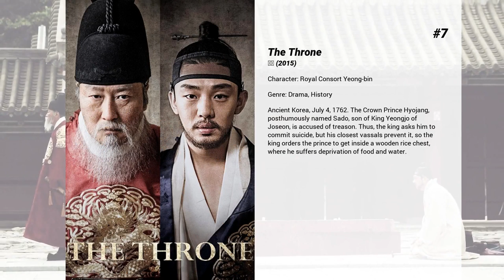Best Jeon Hye-jin movies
Welcome to... Best Jeon Hye-jin movies! In our channel you will find hundreds of TOPS and rankings of the best films of all genres, actors and nationalities.

Best Jeon Hye-jin movies presents...

10. Voice of a Murderer
One day, the only son of famous news anchor HAN Kyung-bae, disappears without a trace. Soon, the kidnapper calls the mother demanding a $100,000 ransom. The police assign a veteran inspector to the case and assemble a top-notch task force to work under his command. But the kidnapper constantly outwits the police and continues calling the parents with yet more instructions for the money drop.

9. Antique
Jin-hyuk was brought up as the well-bred heir to a corporate fortune. He has got the looks, the money and the charm, but even so, true love is hard to find. Jin-hyuk opens up a cake shop and hires Sun-woo, a talented patissier who had a crush on Jin-hyuk back in high school. Together with Gi-beom, an ex-boxing champion and Su-young, a clueless bodyguard, four unique and handsome men stir up a quiet neighborhood when they show up at the cake shop, Antique.

8. Ashfall
Stagnant since 1903, at an elevation of 9000', a volcano erupts on the mythical and majestic Baekdu Mountain.

7. The Throne
Ancient Korea, July 4, 1762. The Crown Prince Hyojang, posthumously named Sado, son of King Yeongjo of Joseon, is accused of treason. Thus, the king asks him to commit suicide, but his closest vassals prevent it, so the king orders the prince to get inside a wooden rice chest, where he suffers deprivation of food and water.

6. Obsessed
In a Korean military camp in 1969, a married colonel falls madly in love with the beautiful wife of his new subordinate officer.

5. The Terror Live
"I'll blow up Mapo Bridge." An anonymous call comes into a radio station one day. When it turns out to be legitimate, a terrorist's threats end up getting broadcast live throughout the country.

4. The Merciless
Jae-ho, who aims to become the number one in a crime organization, gets to build up trust with Hyun-su, an ambitious newbie in the prison. While they try to take over the organization after the prison release, their ulterior motives starts to emerge.

3. Hit-and-Run Squad
Min-jae, a rookie police officer with a natural born talent for driving, is assigned to the perfect team: the Hit-and-Run Squad. But at the same time, for police detective Si-yeon, it is a place she is unjustly demoted to for doing her job. The two team up to arrest the rich and powerful speed maniac Jae-chul who is suspected of committing crimes for his obsession for speed.

2. The Beast
Two rival detectives with different methods try to solve the murder of a missing girl after discovering her mutilated body in the tidelands of Incheon.

1. A Taxi Driver
May, 1980. Man-seob is a taxi driver in Seoul who lives from hand to mouth, raising his young daughter alone. One day, he hears that there is a foreigner who will pay big money for a drive down to Gwangju city. Not knowing that he’s a German journalist with a hidden agenda, Man-seob takes the job.